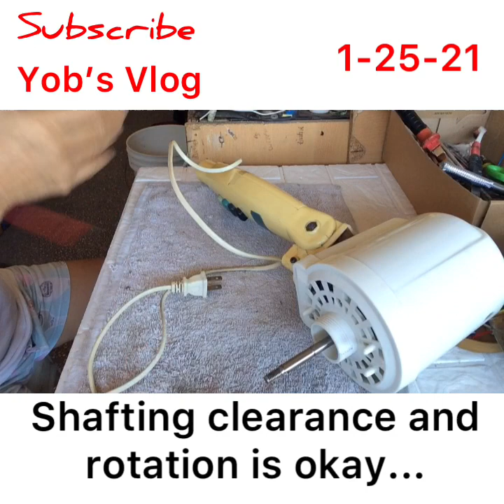Usapang Senior: NIKON Stand Fan (NSF 16-5SM) Repair | DIY at Home | Silent Tutorial | Silent Vlog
"This video is not intended for minors"
This video is a silent tutorial about electric fan troubleshooting and repair. In this repair I replaced run capacitor 1.5uf 400Vac rating. I replaced also the motor 4 wire leads because it is already brittle resulting to inconsistency of circuit resistance.